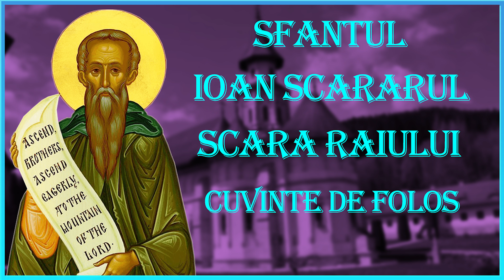26b. Despre deosebirea gândurilor II - Sfântul Ioan Scărarul - Scara Raiului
Sfantul Ioan Scararul s-a nascut pe la sfarsitul secolului al VI-lea, candva intre anii 570-580, in partile Siriei. Nu se stiu decat prea putine informatii despre viata acestui sfant. Avand in vedere educatia si cunostintele Sfantului Ioan, se crede ca a facut parte dintr-o familie instarita, care i-a putut facilita accesul la scolile de seama ale vremii.Sfantul Ioan a imbratisat viata monahala inca de la varsta de 16 ani, in manastirea din Muntele Sinai. Vreme de aproape douazeci de ani, Sfantul Ioan a fost ucenic al Cuviosului Martirie. Apoi, dupa trecerea la cele vesnice a duhovnicului sau, Sfantul Ioan Scararul s-a retras intr-o pestera din locul numit Tolas, unde s-a nevoit pustniceste vreme de peste patruzeci de ani.In anul 639, Sfantul Ioan a fost chemat de obstea manastirii din Sinai, pentru a fi numit staret. El a primit cu multa greutate aceasta chemare. Dupa cativa ani, Sfantul Ioan a inmanat altui monah vrednic carma manastirii si s-a retras iarasi in pestera sa, unde s-a indeletnicit cu rugaciunea si nevointele pana la sfarsitul vietii sale.Sfantul Ioan este autorul cartii numita "Scara", de la care isi trage si numele, in care viata duhovniceasca este prezentata sub forma unei scari cu treizeci de trepte. El a scris aceasta carte la indemnul prietenului sau Ioan, egumenul manastirii din Rait. Aceasta scriere a fost tradusa in limba romana de parintele profesor Dumitru Staniloae, ea fiind inclusa in volumul noua, din seria "Filocalia".Sfantul Ioan Scararul a trecut la cele vesnice in anul 649. El este praznuit de doua ori pe an, in ziua de 30 martie si in Duminica a patra din Postul Mare.